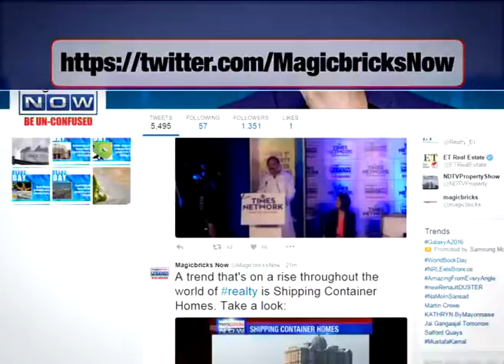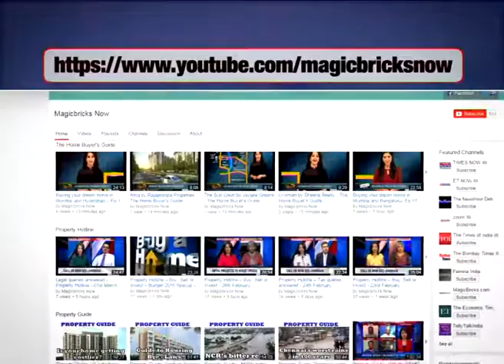6 more complaints of molestation against Bellandur preschool - The News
A day after three members of the management of a preschool in Bellandur were arrested and let out on bail, parents of six other students filed complaints of molestation.

On Friday, Marathahalli police had arrested Manjunath V, the school's office boy, after the parents of a three-and-a-half-year-old child lodged a complaint that he had sexually abused the child in school. Manjunath is still in judicial custody.